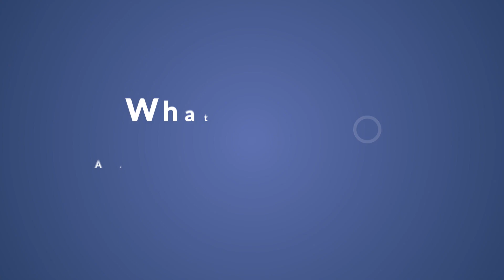What do P&As Do?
About Disability Rights California:

Disability Rights California (DRC) is a nonprofit legal services organization founded in 1978 that advocates, educates, investigates and litigates to advance the rights, dignity, equal opportunities, and choices for all people with disabilities.